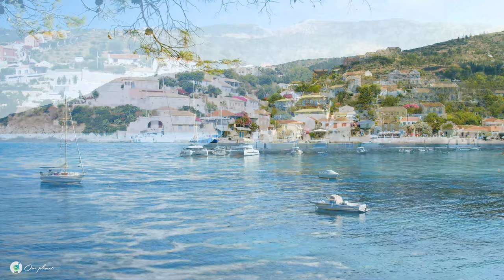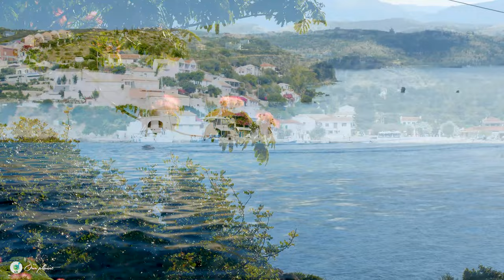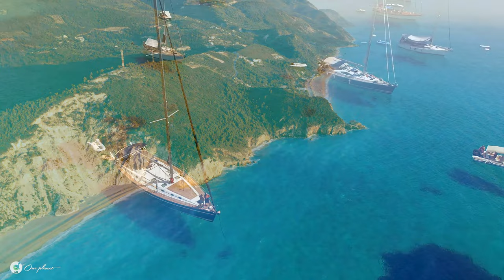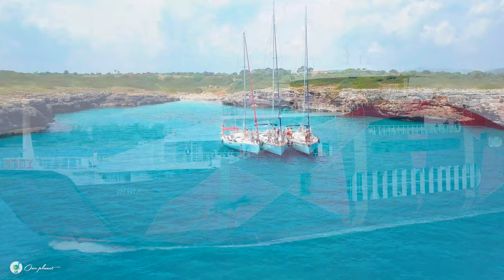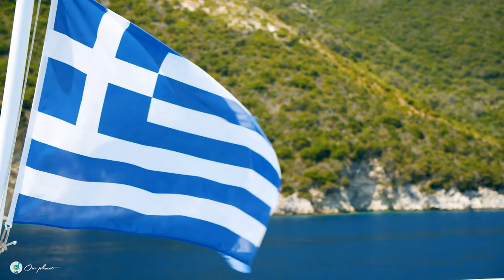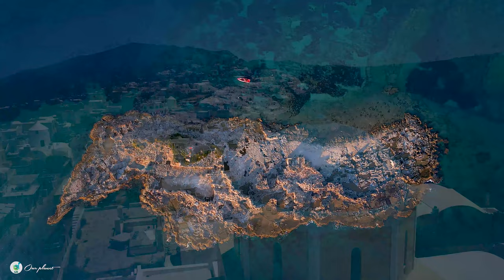Flying Over Greece (4K UHD) - Relaxing Music Along With Beautiful Nature Videos - 4K Video HD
Greece is located in southeastern Europe on the eastern Mediterranean, comprising of the mainland and more than 3,000 islands. Greek territory borders Albania, Macedonia and Bulgaria to the north as well as Turkey to the east. The state has about 11.4 million people, is a member of the European Union and uses the euro as a means of payment. Greece is mostly known since ancient times and was formerly considered a high-class European culture. Greek is the only language spoken here in the country. Greek is the oldest language used today in the world. The state religion is Orthodox Christianity, claimed by nearly 98% of the population. Greece has a mostly temperate Mediterranean climate.
Music has so many benefits, and one of them is that it calms your nerves down. It's always a good idea to listen to some background music while you're doing something. So here are some relaxing piano pieces with 4k nature videos that will help you relax, feel relaxed, and get ready for bed.